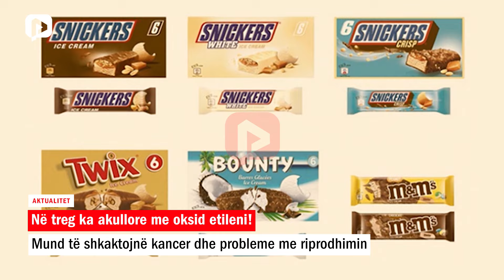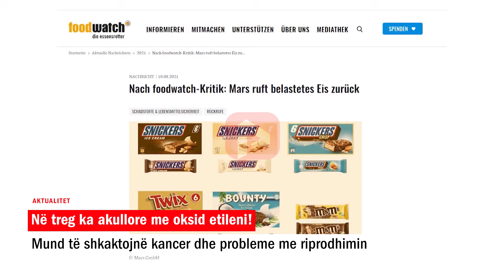Tronditëse/ Në treg ka akullore me oksid etileni, shkaktojnë kancer dhe probleme me riprodhimin